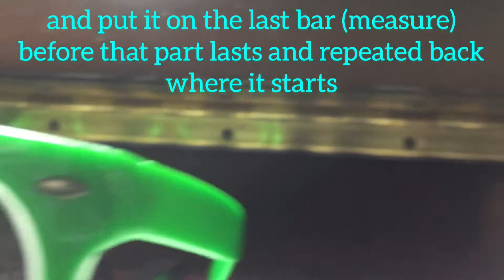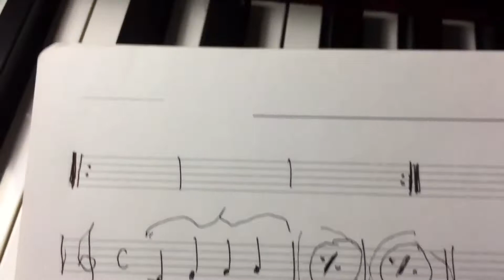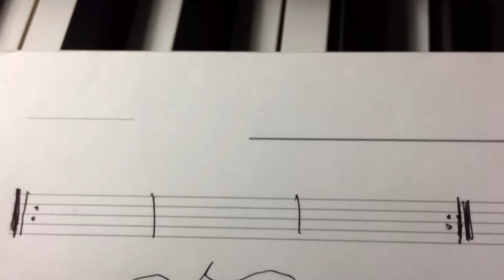REYNOLD’S CAVE - Lesson #8 :”Musical Staff Pt.5”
REYNOLD’S CAVE

Lesson #
“Musical Staff Pt.5”